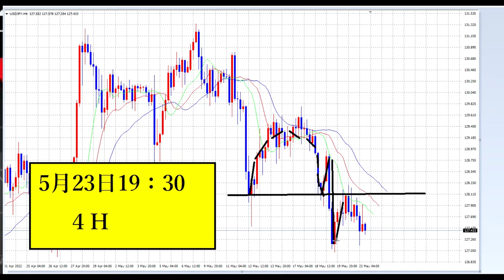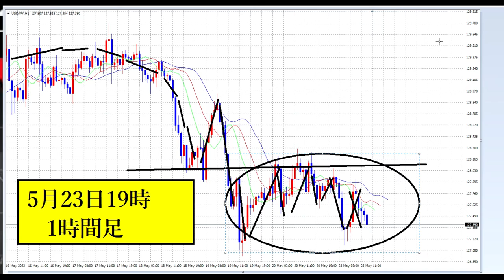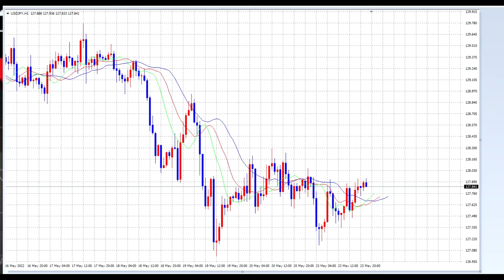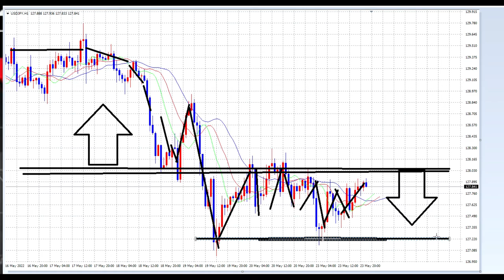【FX】ソーサートップ：より具体的に、より分かりやすく。